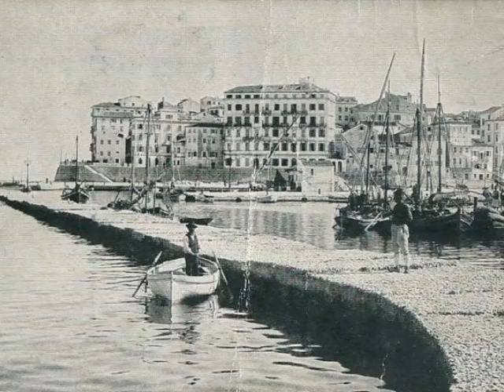«Μηλίτσα που 'σαι στον γκρεμό» - Λευκίμμη Κέρκυρας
▪️ Ένα από τα πλέον διαδεδομένα παραδοσιακά τραγούδια σε ολόκληρη την Ελλάδα. Κάθε τόπος έχει δημιουργήσει τη δική του παραλλαγή. Αλλού μπορεί να χαρακτηριστεί ως "Παραλογή", αλλού ως τραγούδι "της αγάπης", ενώ σε άλλες περιοχές ανήκει στα κλέφτικα και ηρωικά τραγούδια. Είναι γνωστό και διαδεδομένο από τα Δωδεκάνησα και την Κρήτη μέχρι την Μακεδονία και την ευρύτερη Θράκη και από την Κέρκυρα και την Λευκάδα έως τα βάθη της Καππαδοκίας.

▪️ Το τραγούδι της "Μηλίτσας" τραγουδιέται σε πολλά χωριά της Κέρκυρας, σε αρκετές διαφορετικές παραλλαγές. Στη Λευκίμμη - απ' όπου και προέρχεται η εν λόγω παραλλαγή - το τραγούδι ανήκει στην κατηγορία των Παραλογών. Η γνωστή υπόθεση του νεκροταφείου, και της φωνής του νεκρού που εκφράζει την ενόχλησή του για τη διατάραξη της νεκρικής γαλήνης από έναν ζωντανό - συνήθως νέο - άνθρωπο. Πρόκειται για ένα συμβολισμό της αντίθεσης ζωής και θανάτου και μία υπενθύμιση ότι και οι νεκροί κάποτε υπήρξαν ζωντανοί.

◾ΔΙΣΚΟΣ: ΚΕΡΚΥΡΑΪΚΗ ΠΑΡΑΔΟΣΙΑΚΗ ΜΟΥΣΙΚΗ ΧΟΡΟΙ ΚΑΙ ΤΡΑΓΟΥΔΙΑ
Επιμέλεια-Συλλογή: Δημήτρης Κάντας
Τραγούδι: Όμιλος Μελών Ε.Κ.Α.Ο.Κ. ‘Ο Λαοδάμας’

Οι στίχοι:
Μηλί - βάι - μηλί-, μηλίτσα που ΄σαι στον γκρεμό
μηλίτσα που είσαι στο γκρεμό, στα μήλα φορτωμένη
Τα μή- βάι - τα μη, τα μήλα σου λιμπίστηκα
τα μήλα σου λιμπίστηκα και τον γκρεμό φοβάμαι
Και σαν - βάι - και σαν, και σαν φοβάσαι τον γκρεμό
και σαν φοβάσαι τον γκρεμό, πάρε το μονοπάτι.
Το μο- βάι - το, το μονοπάτι μ' έβγαλε
το μονοπάτι μ' έβγαλε σε ένα έρημο εκκλησάκι.
Που 'χει -βάι - που ΄χει, που ΄χει σαράντα μνήματα
που 'χει σαράντα μνήματα, αδέρφια και ξαδέρφια.
Και ένα - βάι - και ένα, και ένα μικρό μνημόπουλο
Και ένα μικρό μνημόπουλο, (ε)βαριαναστενάζει.
Τι έχεις - βάι- τι έχεις, τι έχεις μνήμα μου και βογκάς;
τι έχεις μνήμα μου και βογκάς και βαριαναστενάζεις;
Μην είν' - βάι - μην είν', μην είν' το χώμα σου βαρύ
Μην είν' το χώμα σου βαρύ κι η πλάκα σου μεγάλη;
Δεν είν' - βάι - δεν είν', δεν είν' το χώμα μου βαρύ
Δεν είν' το χώμα μου βαρύ κι η πλάκα μου μεγάλη.
Μα ήρθες και με πάτησες απάνω στο κεφάλι